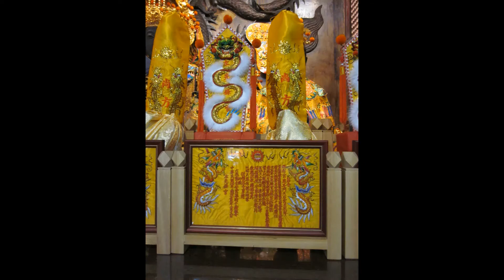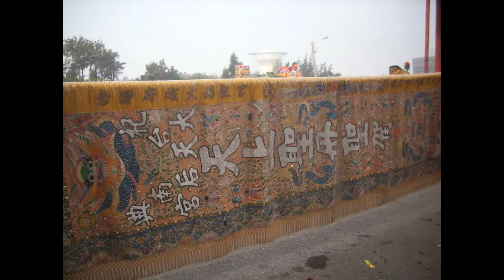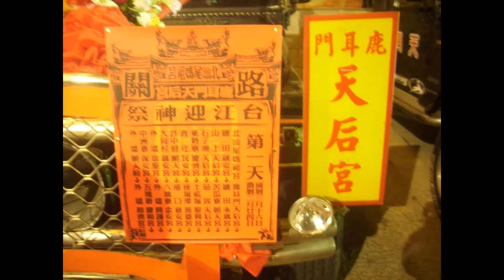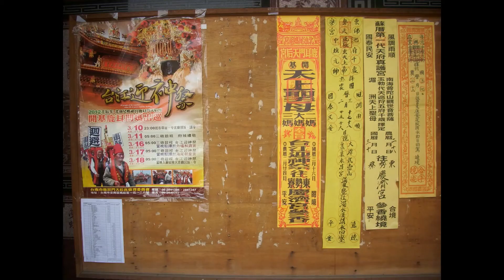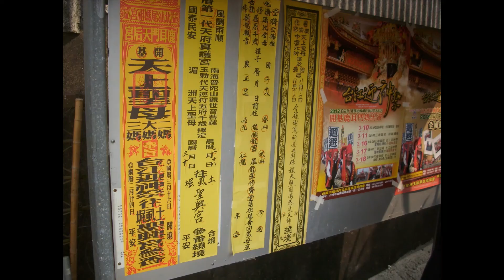鹿耳門開基媽祖出巡台江迎神祭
從來茶倒七分滿
留下三分是人情
茶倒七分滿，才不會水溢燙手
為人處事也是如此
做人不要做絕，說話不要說盡
要懂得為自己、為別人留有餘地
明白“水滿則溢，月盈則虧”
行事把握分寸，說話留有餘地
待人寬容之心，處世淡泊從容

Line：@800ujpdz
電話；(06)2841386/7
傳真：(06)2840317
地址 : 臺南市台南市安南區媽祖宮一街136號。